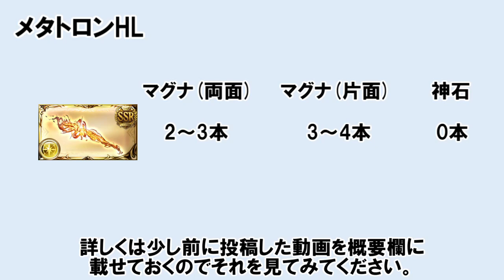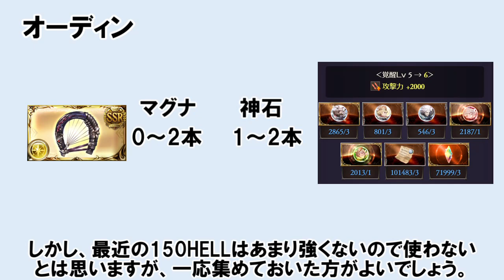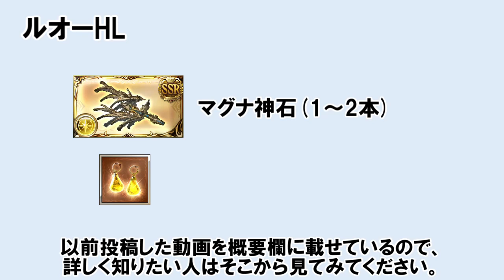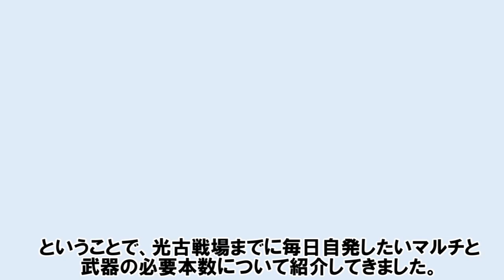光古戦場まで毎日自発したいマルチ一覧と集めておきたい武器の本数 【ゆっくり解説】【グラブル】